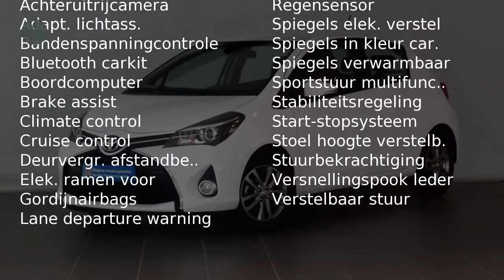Toyota Yaris 1.3 VVT-i Trend Navi-LMV-Licht en regensensor